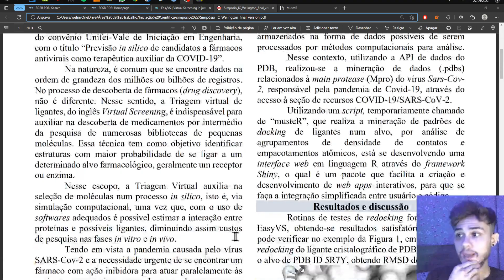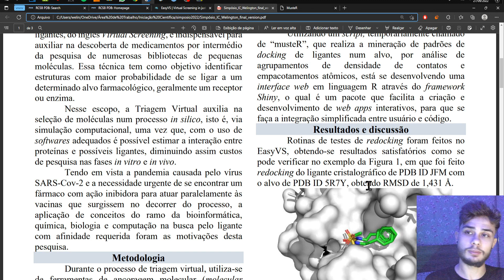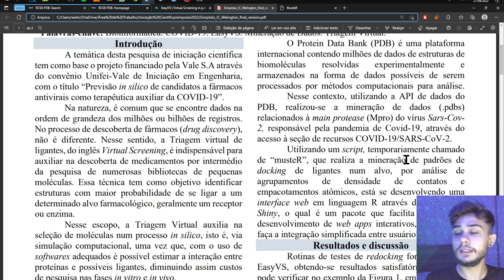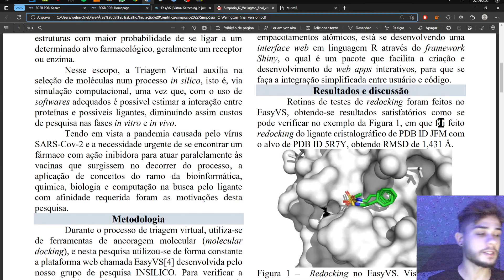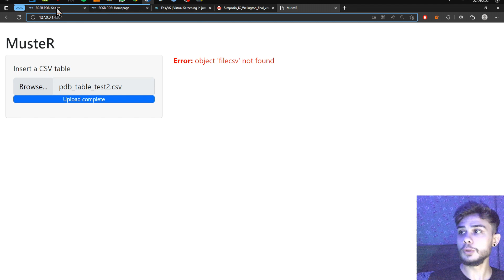MUSTER - SISTEMA DE MINERAÇÃO DE CONTATOS EM COMPLEXOS PROTEÍNA-LIGANTES: SELEÇÃO E INTERFACE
Aluno: Welington Gonçalves Silva

Orientador: Carlos Henrique da Silveira

Curso: Engenharia de Controle e Automação

Programa: Iniciação à Engenharia Vale - Unifei

Resumo:
Neste vídeo, apresento os métodos e as ferramentas utilizadas nesta pesquisa com enfoque na que está sendo desenvolvida (musteR), a qual realiza a mineração de padrões de docking de ligantes num alvo, por análise de agrupamentos de densidade de contatos e empacotamentos atômicos. Nossa pesquisa tem como tema “Previsão in silico de candidatos a fármacos antivirais como terapêutica auxiliar da COVID-19” e é financiada pela Vale S.A através do convênio Unifei-Vale de Iniciação em Engenharia.